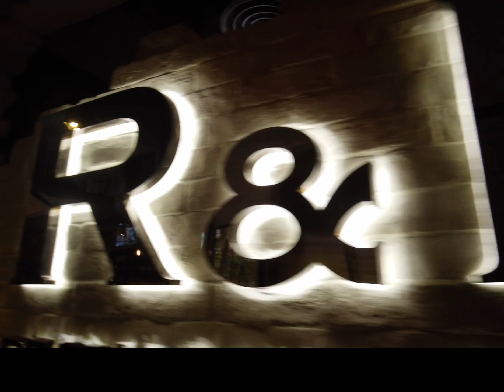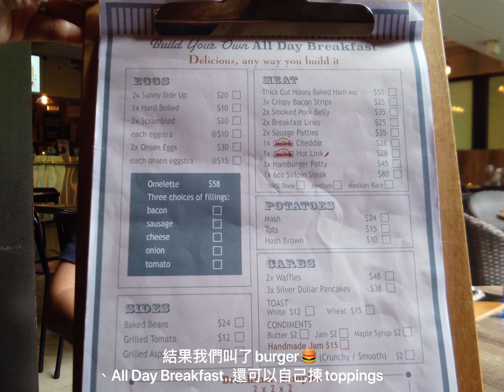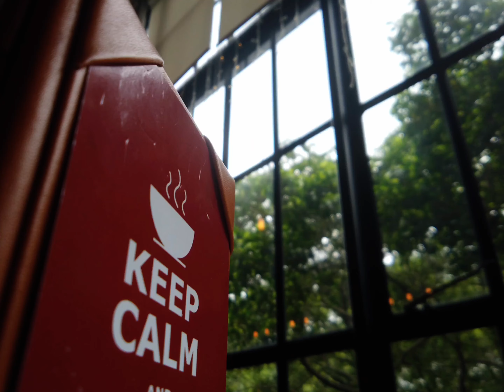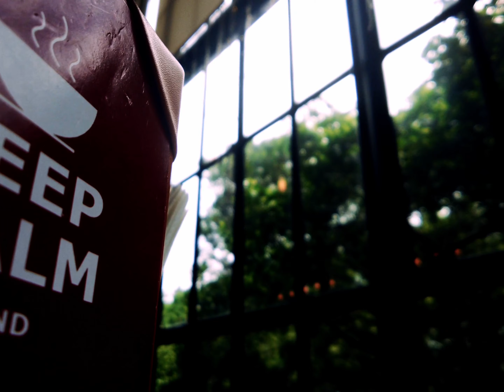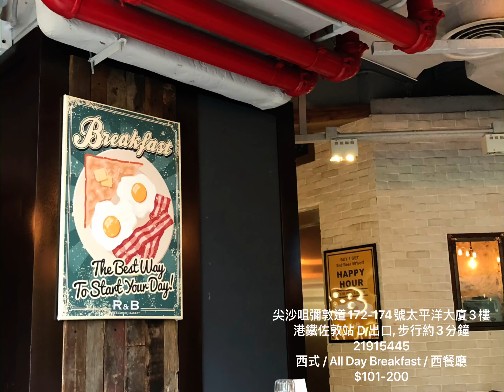閙市中的綠油油「R&B」Restaurant